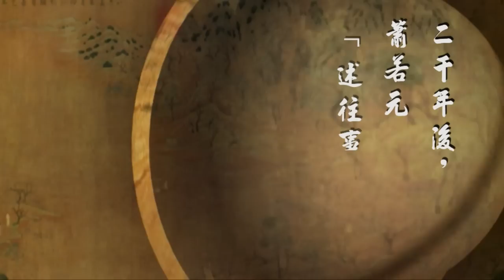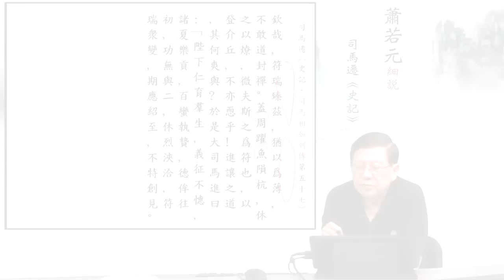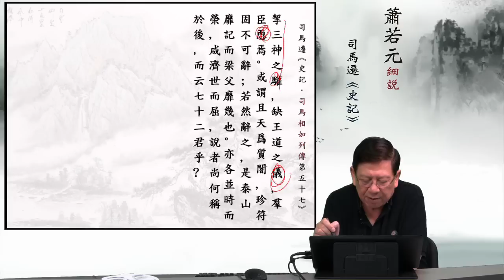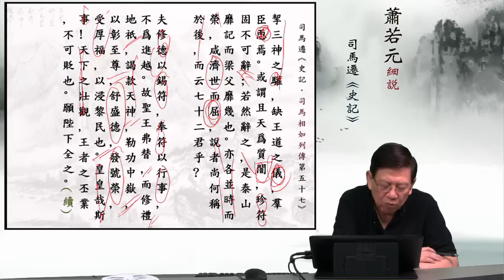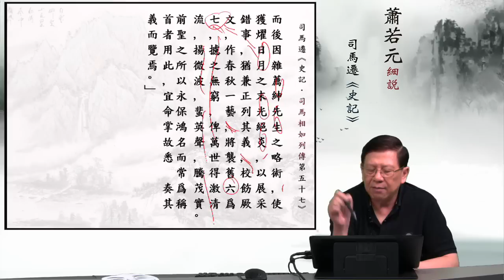20 軒轅之前，遐哉邈乎 — 蕭若元細說《史記．司馬相如列傳第五十七》